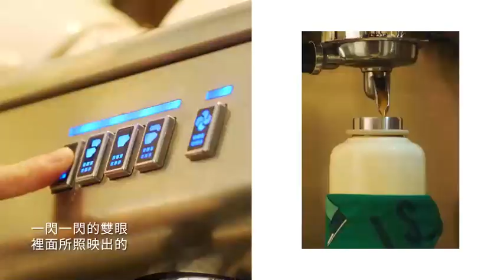20190610 Eco Hankie Main TVC 潤娥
innisfree 提供